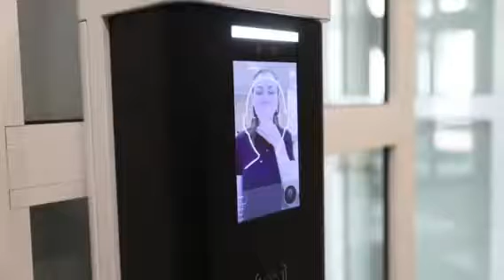Face Recognition Sanitizer Thermometer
Mid-year Big Promotion is coming.